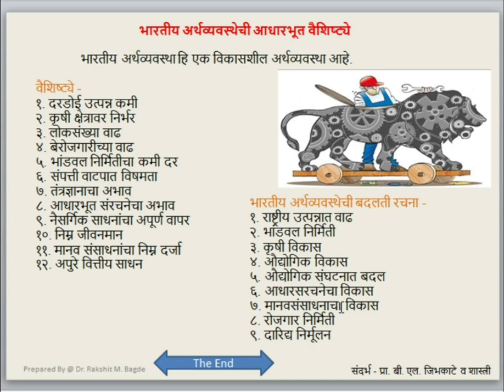1- 2- Basic Features of Indian Economy (भारतीय अर्थव्यवस्थेची आधारभूत वैशिष्ट्ये)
BA 3rd Year Sem-5 (RTM Nagpur University)